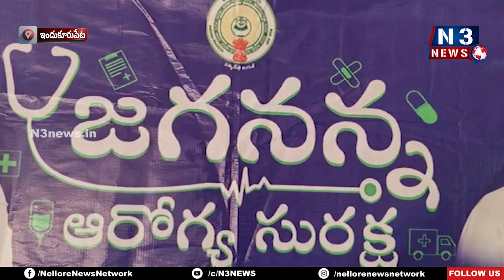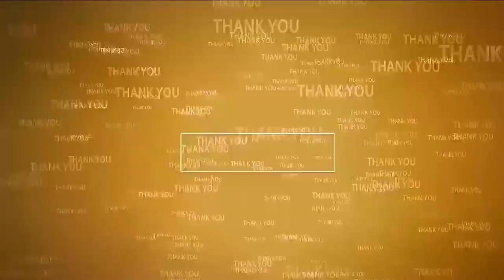పేద‌ల చెంత‌కే కార్పొరేట్ వైద్యం | Jagananna Arogya Suraksha | Indukurupeta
- జ‌గ‌న‌న్న ఆరోగ్య సుర‌క్షను స‌ద్వినియోగం చేసుకోండి
- ఇందుకూరుపేట కొత్తూరులో జ‌గ‌న‌న్న ఆరోగ్య సుర‌క్ష వైద్య‌శిబిరం
- ప‌రిశీలించిన వైసీపీ నేత కైలాసం శ్రీనివాసులు రెడ్డి